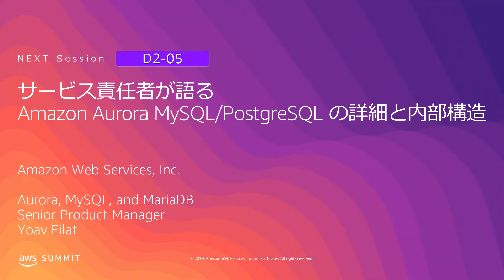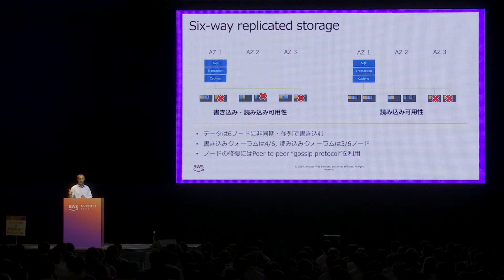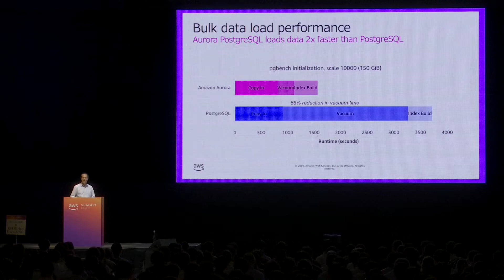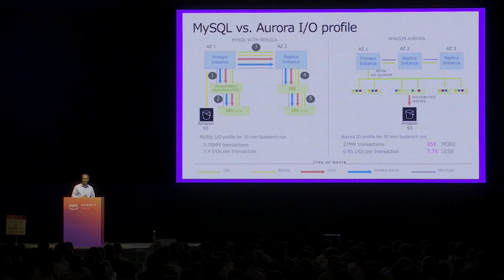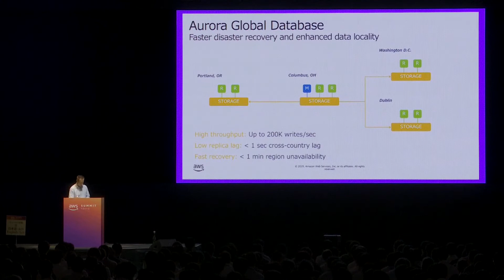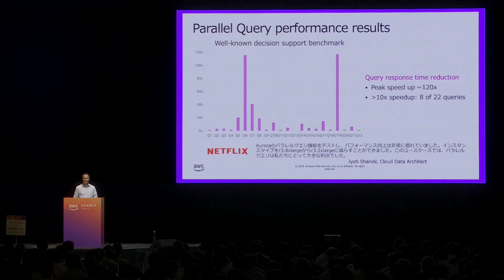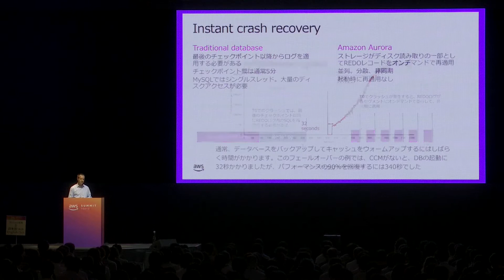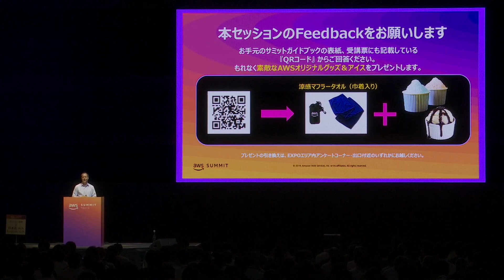サービス責任者が語る Amazon Aurora MySQL/PostgreSQL の詳細と内部構造 | AWS Summit Tokyo 2019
Yoav Eilat
Amazon Web Services, Inc. Aurora, MySQL, and MariaDB Senior Product Manager

このセッションでは、クラウドの技術革新を活用するためにゼロから設計された、クラウドネイティブデータベースサービスであるAmazon Auroraについて詳しく説明します。 Auroraはその記憶域として分散型マルチテナントログ構造化ストレージサービスを使用するなど、モノリシックデータベーススタックをサービス指向アーキテクチャに移行しています。 Auroraは、低レイテンシーレプリカなど、数々の革新的な機能を備えています。このセッションでは、主なイノベーション、パフォーマンス結果とその達成方法の確認、そして実際のアプリケーションについてお話しします。